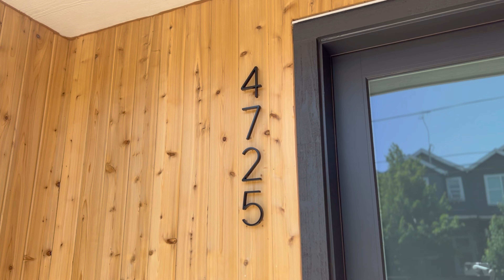Tour of Unit 1 at 4725 N Williams Avenue in Portland, OR!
7 Units available!